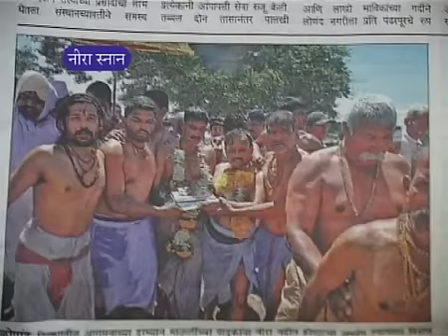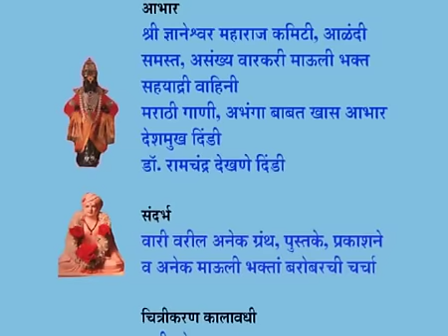pandharpur pilgrimage part1 marathi bandekar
1) pandharpur pilgrimage part1
Pandharpur Pilgrimage i.e. wari is a 1000 years old tradition. In this part, you can watch following events. 1) Departure of saint Dnyaneshwar mauli from Alandi. 2) Pune to Saswad travel through hilly range. 3) Gol ringan or round run. 3) Samaj arti or Morning Prayer.

I was observing & trying to understand power behind wari movement. Please watch the huge crowd, surrounding palkhi. Warkari has best qualities and simple life style. Warkari lives with minimum needs. Warkari stays close to the nature. Warkari has awareness of protecting nature. Warkari is having tremendous faith in god called bhakti. I was witnessing tremendous energy immerging from huge crowd of warkaris. This was unbelievable moment. I was beginning to understand.
Gol Ringan or Round run.
It is belief of warkaris that Dyaneshwar mauly is riding on the horse in invisible form. Therefore they collect soil from the ground on which horse was riding. They spread this soil in their farms & pray for good harvest.
Morning prayer or kakad arti
This puja is performed every day, early in the morning. It is belief of warkaris that dnyaneswar mauly exist today. He is near us in invisible form. Also he is within us and in every one around us. Therefore his feet on earth, in the form of silver sandals are honored by every devotee. This is why the padukas, silver sandals are worshiped with a great devotion during pilgrimage.